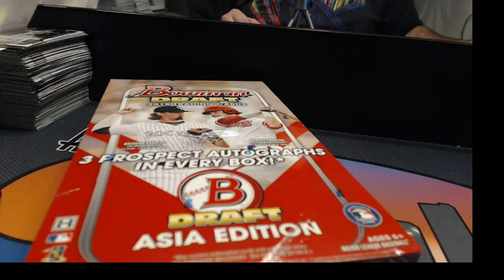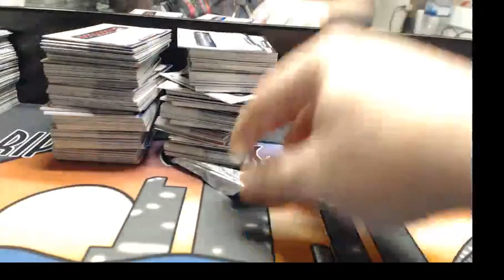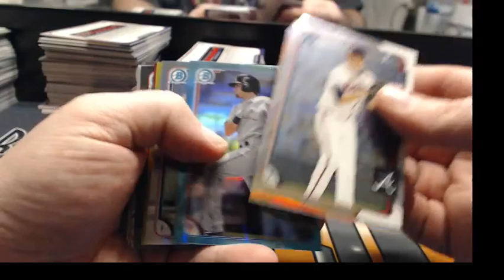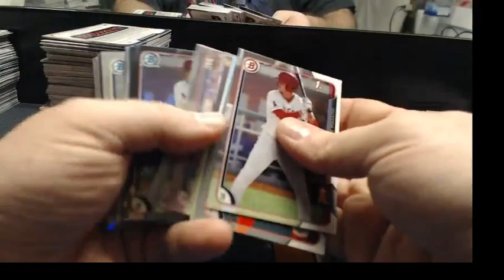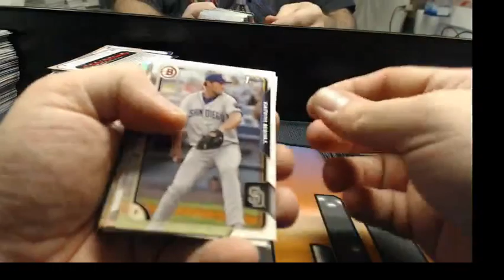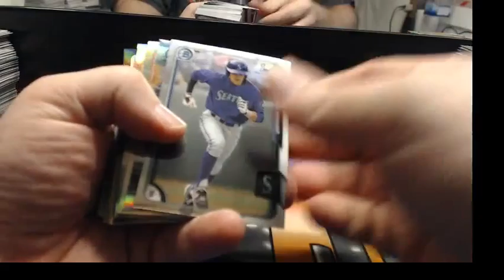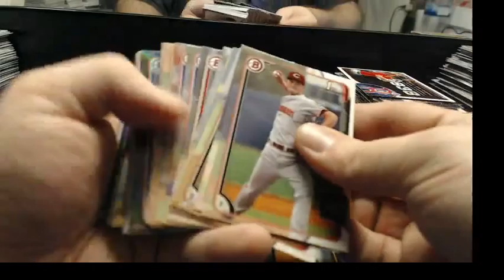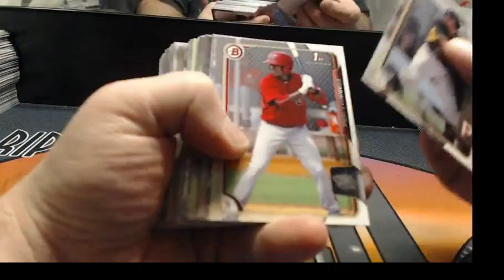2015 Bowman Draft ASIA coab80